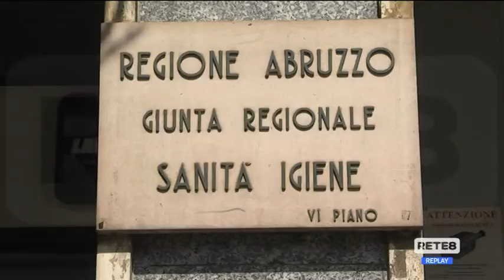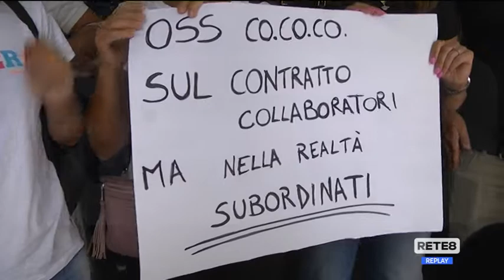Sanità – Protestano gli OSS della Asl Lanciano-Vasto-Chieti